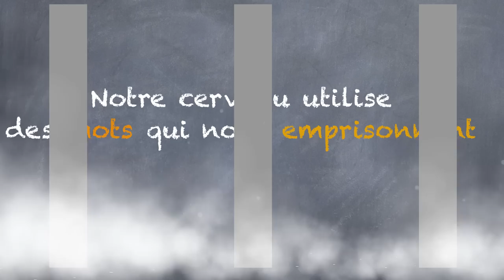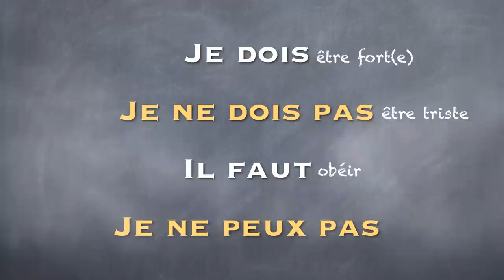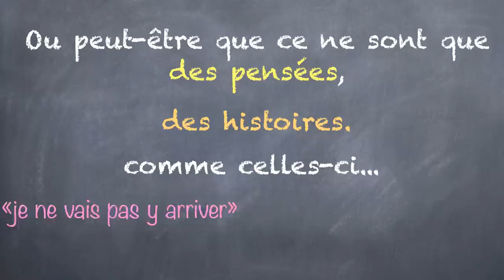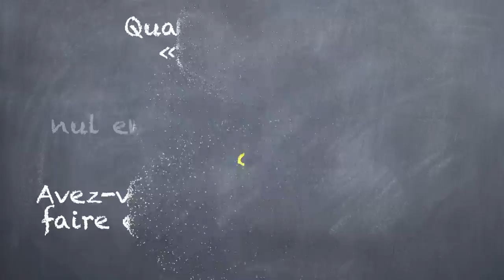Les mots qui nous emprisonnent v2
2ème version de la vidéo éducative sur la fusion cognitive telle que théorisée dans l'ACT inspirée d'une formation de Kelly G. Wilson. Cette nouvelle version comprend des exemples de fusion et un commentaire audio.